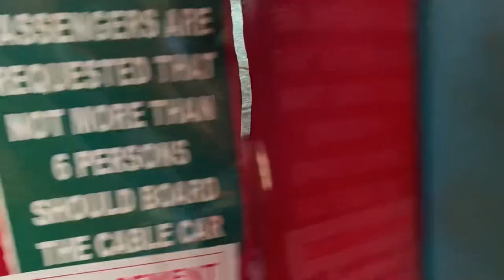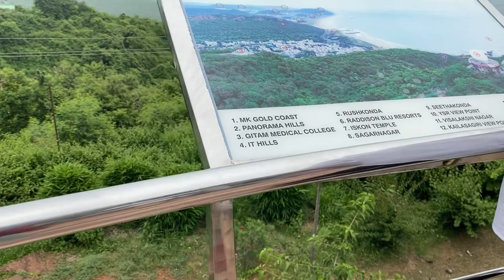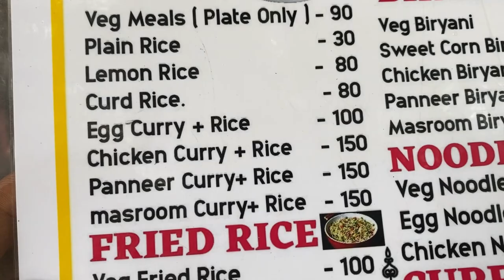କୈଳାଶ ଗିରି Vizag।।Kailashagiri Hill